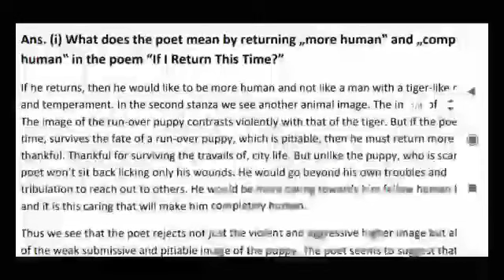SOL OBE 2021 | English-A Question No.1 (I)